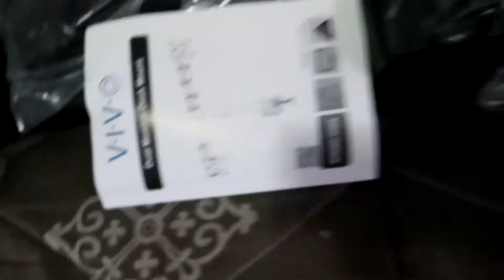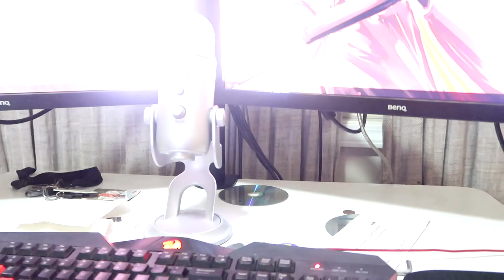VIVO Dual Monitor Mount | Unboxing | Set up | Review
LINK TO MOUNT

VIVO Dual Monitor Mount | Unboxing | Set up | Review make sure to sub for more reviews  and Games